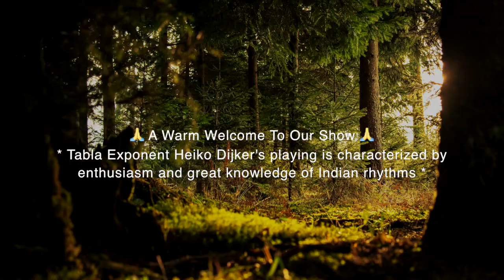Heiko Dijker & Shruti Banerjee : Welcoming New Hopes With The Enlightened Sounds By A Talk Show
Heiko Dijker is an Amsterdam based Tabla-player/Producer whose playing is marked by enthusiasm, depth of knowledge and rhythmic poetry.